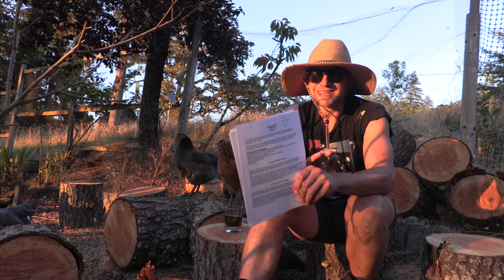CINE 230 Syllabus Part 1